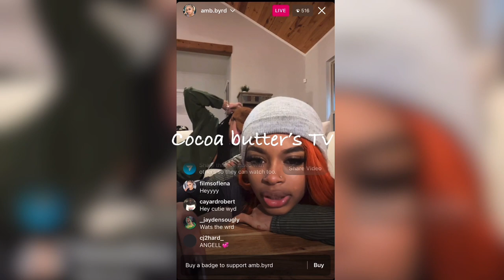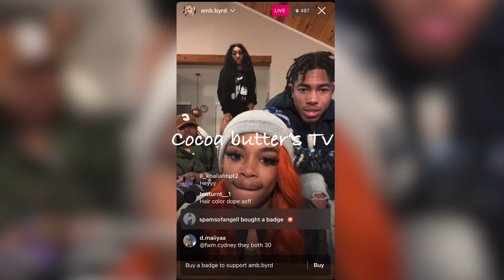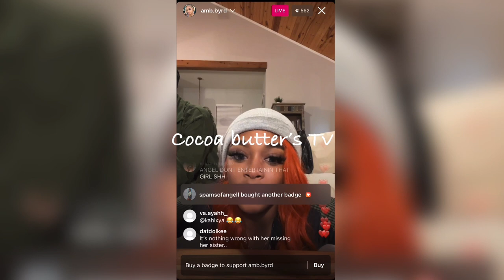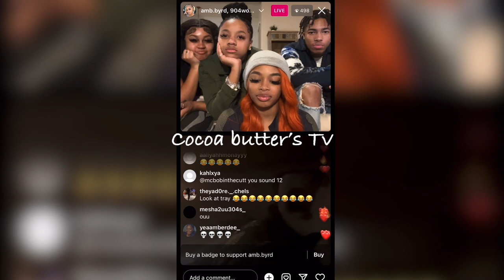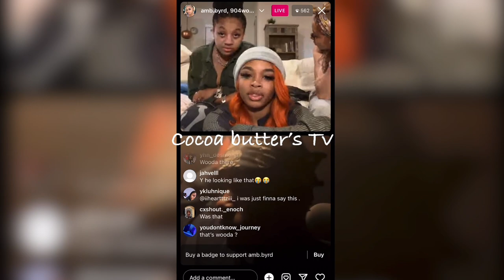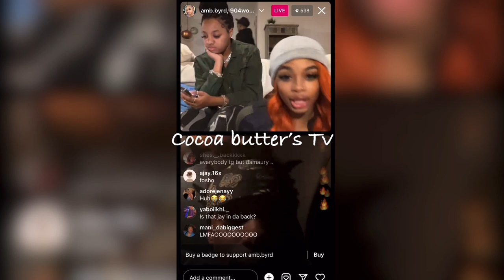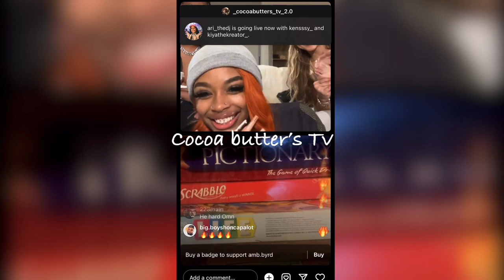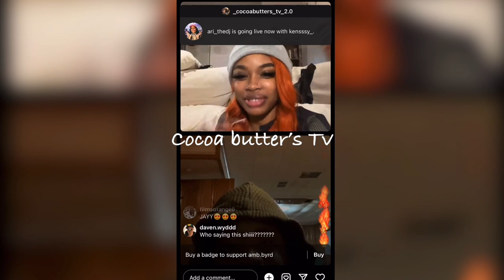Angle on live